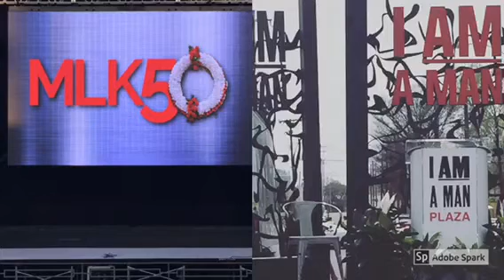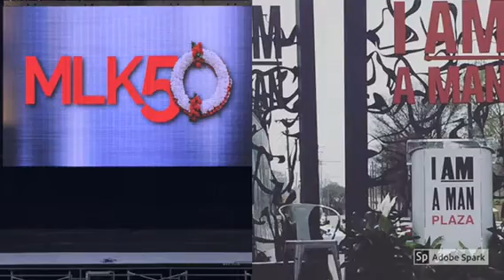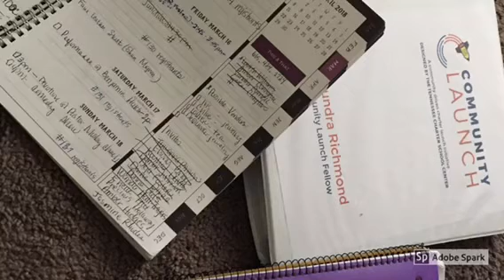A Day in the Life of....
LaShundra Richmond
Brief Overview-School Development
“building the momentum...”